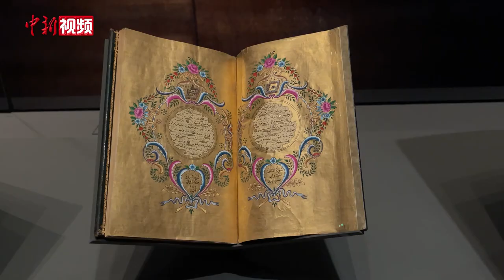贝聿铭封山之作 跟小新打卡多哈伊斯兰艺术博物馆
位于卡塔尔多哈的伊斯兰艺术博物馆，是世界上最全面的以伊斯兰艺术为主题的博物馆。它是著名的华裔建筑师贝聿铭先生在91岁高龄时的设计，也是他的封山之作。世界杯休赛日，跟着小新一起来打卡，看看这里都有哪些艺术珍品吧！